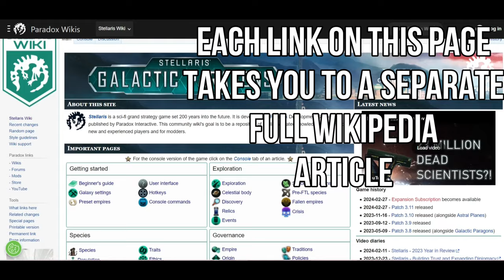These Games Just Keep Getting Better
Turn based strategy games are based. Games like Civilization 6, Humankind, and Age of Wonders 4 might not be the most popular games on the market, but they have most certainly exhibited some of the best growth in the modern generation of gaming.

Timestamps:

0:00 - Intro
1:15 - The 4 gems
2:31 - Old World
5:53 - Ozymandias
8:34 - Humankind
14:56 - Age of Wonders 4
20:35 - Conclusion